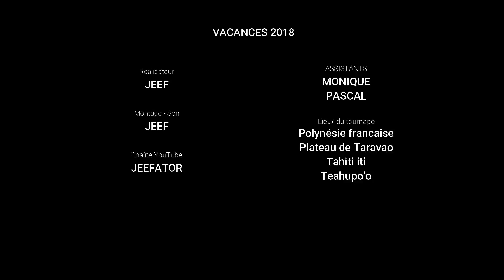2018-10 Tahiti iti Teahupo'o (fullHD)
Teahupo'o est un spot de surf mondialement célèbre.
En effet, on y trouve les vagues régulières les plus larges et les plus épaisses du monde.
Le fond très escarpé écroule brutalement de longues houles sur le récif corallien, créant ainsi des vagues très particulières, demandant un take-off[Quoi ?] instantané et brutal pour ensuite enchaîner un tube.

Ce spot figure parmi les plus dangereux du monde, le fond corallien étant à 15 cm de la surface et l'énorme vague s'écrasant sur la barrière de corail.

Il y a régulièrement des accidents, parfois mortels.
Le spectacle peut toutefois être à la hauteur de la légende du spot comme en août 2000, lorsque Laird Hamilton chevaucha une vague titanesque (15,07 m) et passa dans un tube de la dimension d'un hangar1

Chaque année au mois de Mai, une compétition internatinale y à lieu ,
le BILLABONG PRO TEAHUPOO reunissant les meilleurs surfeurs WCT